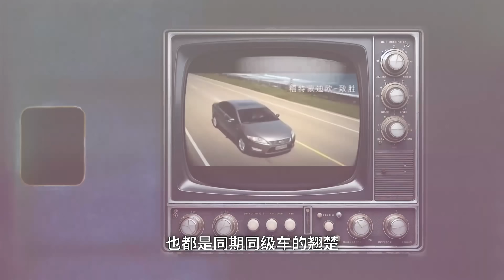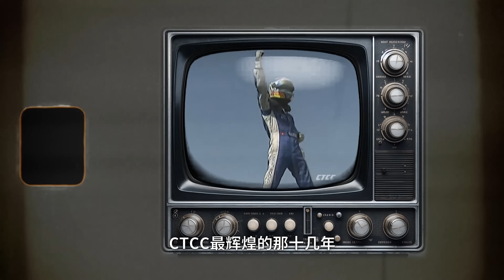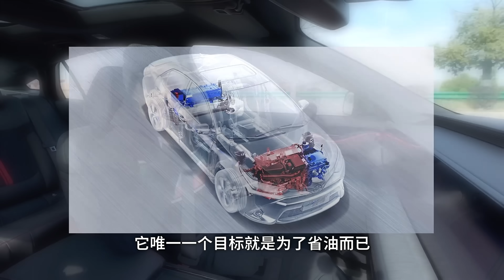它为了中国，付出所有…【袁启聪】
hello大家好我是袁启聪，人称三嘲袁老，破烂王是也，喜欢玩玩破烂，开开车；